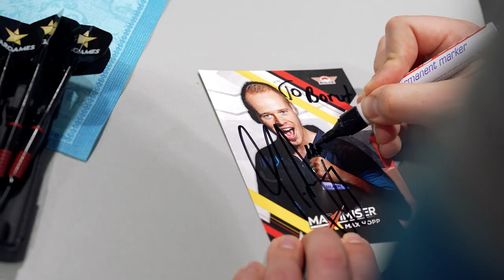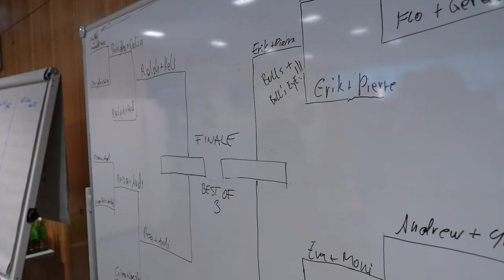StarGames I Interview mit Darts-Profi Max Hopp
Willkommen bei StarGames.de!

StarGames, ein für seine Novoline-Spiele bekannter Big Player der deutschen Online-Gaming-Industrie, unterstützt zukünftig den Darts-Profi Max Hopp im Rahmen eines Matchtrikot-Sponsorings. Der von seinen Fans auch „Maximiser“ genannte Hesse ist eine der prägendsten Persönlichkeiten der jüngeren deutschen Darts-Geschichte. Zu den Meilensteinen seiner bisherigen Karriere zählen neben acht WM-Teilnahmen u. a. der Juniorenweltmeistertitel 2015 sowie der Sieg bei den German Open 2018 in Saarbrücken. In diesem Interview gibt der Darts-Profi einen Einblick in seinen Werdegang, seine bisherige Karriere und die gemeinsame Zukunft mit StarGames.de!

Sie suchen die interessantesten Online-Spiele und den größten Spielspaß? Gehen Sie auf Entdeckungsreise und genießen Sie Top-Games von Branchen-Leadern wie NOVOMATIC. 🎁 Bis zu 100 Freispiele * + 100 € Willkommensbonus 🎰 Book of Ra, Lucky Lady’s Charm deluxe, Sizzling Hot deluxe, Eye of Horus

* Die Freispiele und der Willkommensbonus gelten für neue Spieler bei StarGames.de im Rahmen der in den Allgemeinen Geschäftsbedingungen für diese Promotion festgelegten Bedingungen. Die Allgemeinen Geschäftsbedingungen für diese Promotion finden Sie auf StarGames.de unter AGB für Promotions unter Starterpaket I Allgemeine Geschäftsbedingungen. Die Promotion ist solange gültig, bis sie in den Werbematerialien nicht mehr angezeigt wird oder von StarGames.de ausdrücklich storniert wird.